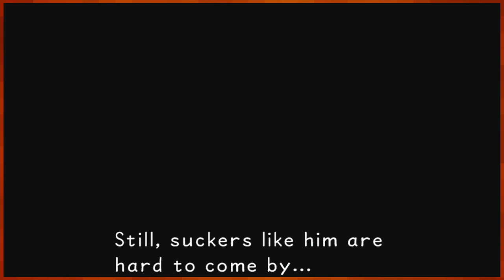Let's Play Kingdom Hearts |08| TO BATTLE!!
Right then, now that we've got a good chunk of stuff done, let's head to the games and find the one character that I had originally bought the game for when I was a kid.